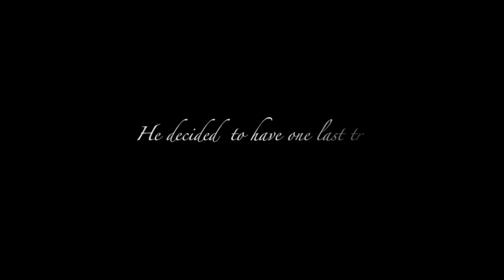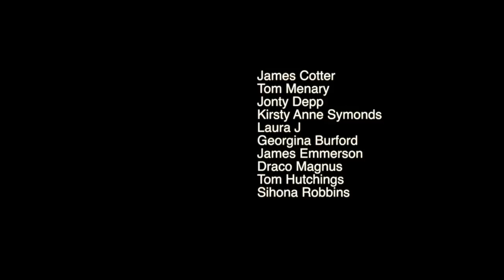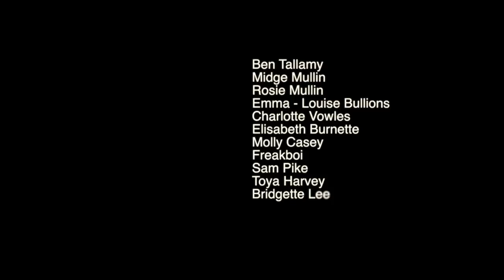A DARK TALE OFFICIAL FILM TRAILER 2013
EL(C) 13